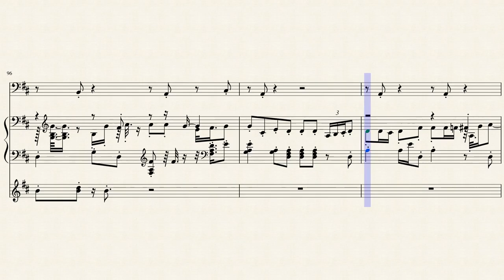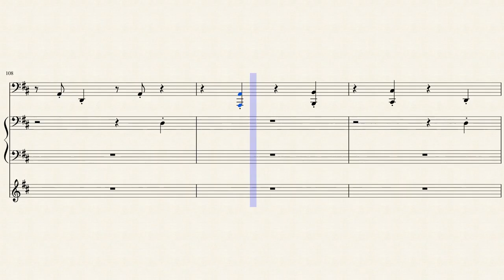Filippo Della Bernaschina Ampatrol